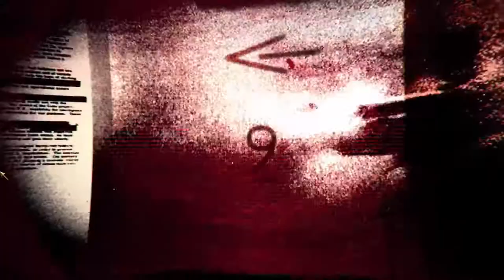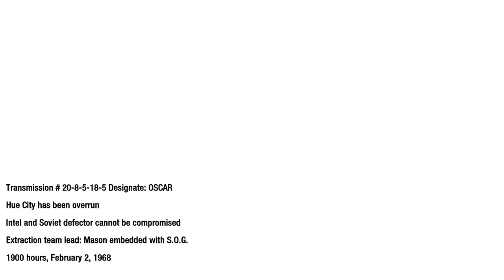Call of Duty Black Ops The Defector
At the height of the TET offensive, enter the MACV building to secure vital intelligence on soviet plans for the region